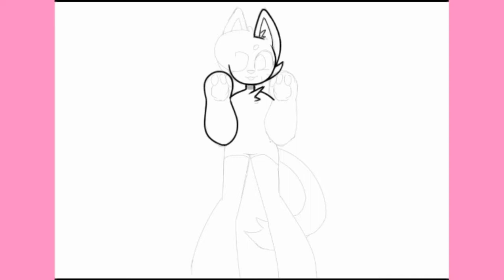Bolinho - [Speedart]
Bolinho!!

Eu amo ela.
Enfim, fiz o rascunho no firealpaca
E finalizado no Ibis Paint X.

Timestamps
Introdução: 0:00
Speedart: 0:11
Arte finalizada: 1:45
Outro: 1:51

Desenho e Vídeo por Thais Santos.